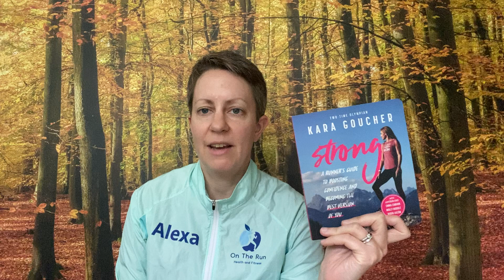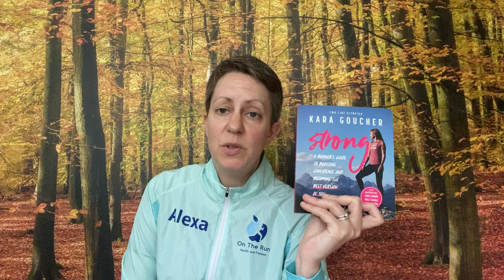Book review; Strong by Kara Goucher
Another book review from me this week; Strong by Kara Goucher. A great book on building confidence, it's running focussed but could be applied to any area in life really!